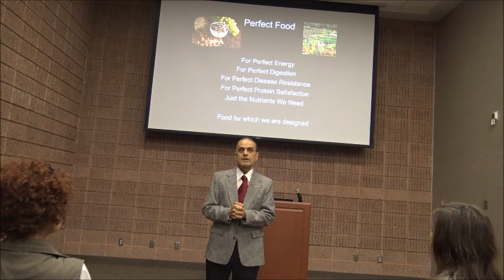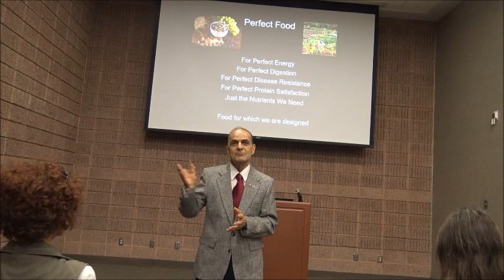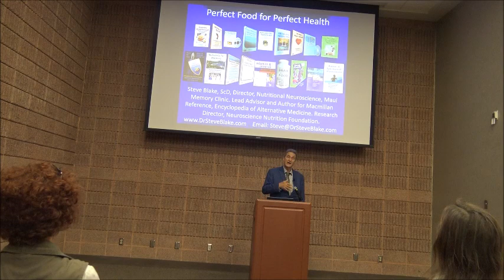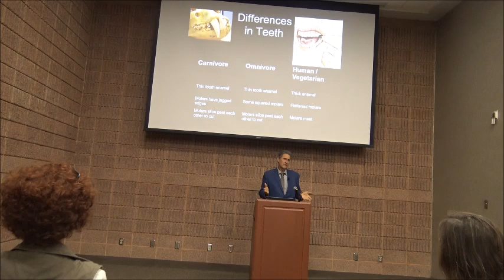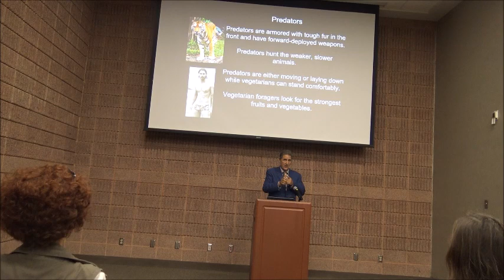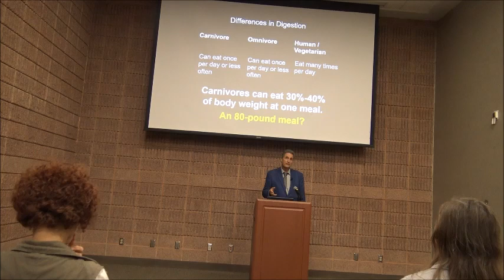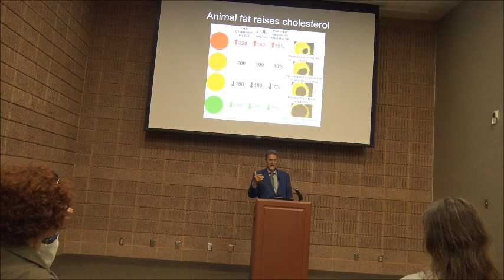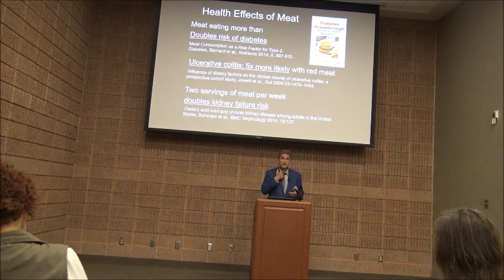Steve Blake Speech Video 1 5 combined